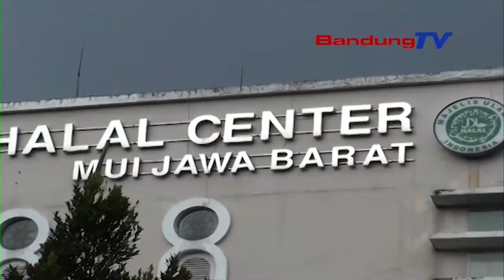MUI Himbau Warga Tak Ikut Aksi Putusan Sengketa PILPRES Di MK